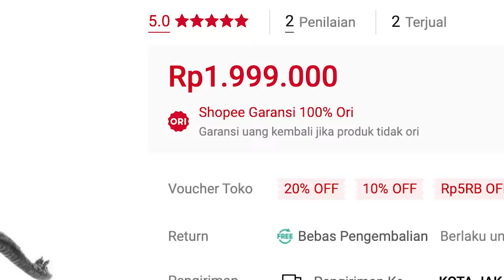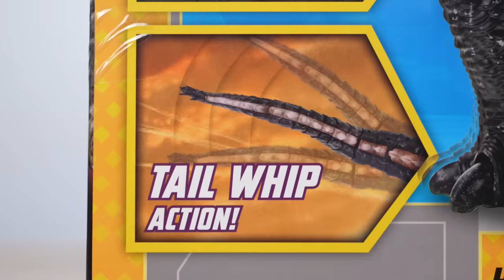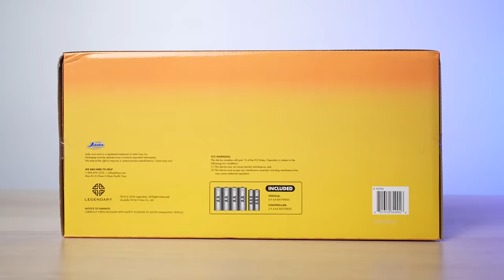HARGANYA 2 JUTA DAN BISA NYALA, INI DIA GODZILLA YANG BISA NGELUARIN HEAT RAY DARI MULUTNYA!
Di video ini gue bakal unboxing & review action figure Godzilla Heat-Ray Breath R/C by Jada Toys dari film Godzilla x Kong: The New Empire yang katanya dia bisa nyala dalam gelap dan ngeluarin Heat Ray dari mulutnya! Kira-kira se-bagus apa mainan Godzilla satu ini?! LESGOOOOW!
- MR